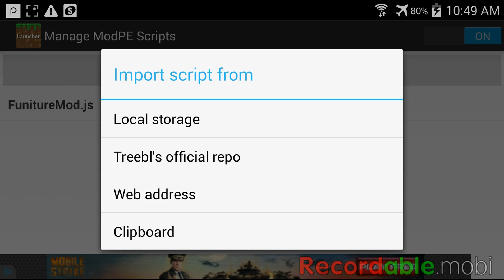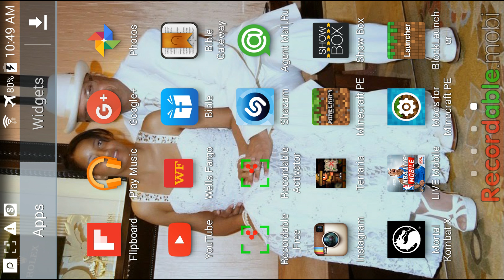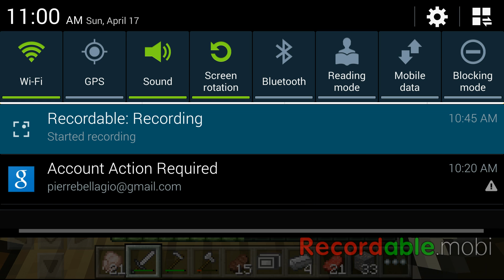Survivor series episode 3 garden